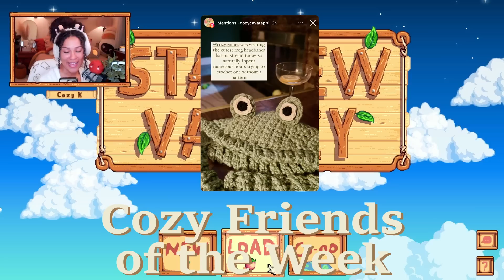Let's Play: Stardew Valley - one hundoooo!!! [100]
HAPPY 100 EPISODES!!

Cozy K
235 Westlake Center # 413